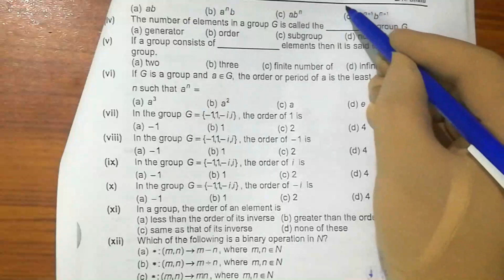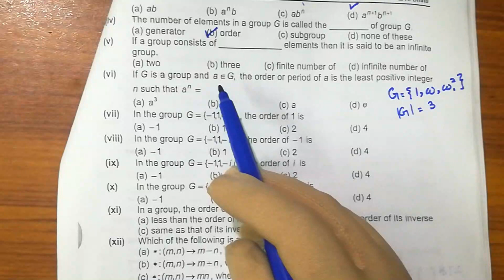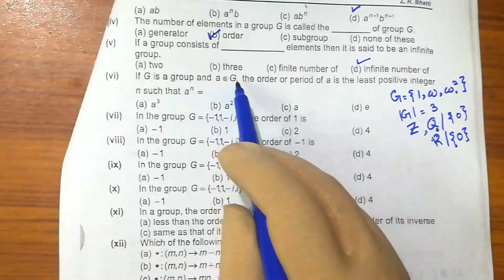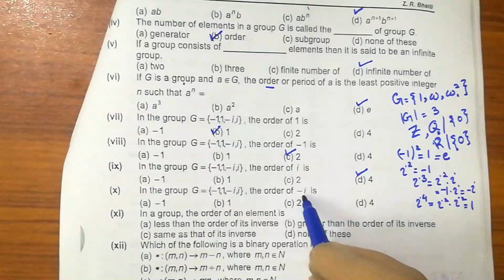MCQs of Group Theory (Lecture#3)